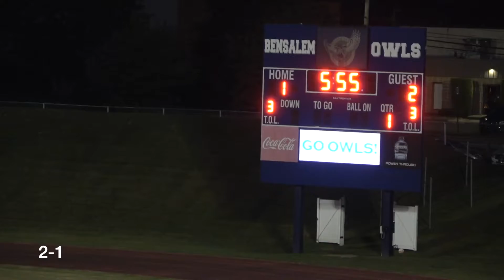Bensalem vs Pennsbury Varsity HS Boys Soccer - Sept 22, 2020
Bensalem vs Pennsbury Varsity HS Boys Soccer - Sept 22, 2020, 2-3 in Overtime.